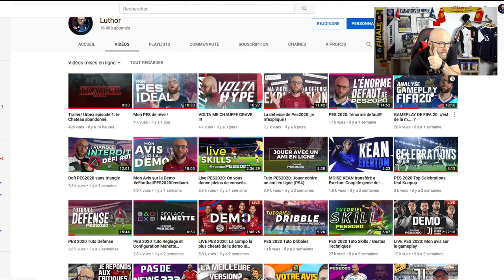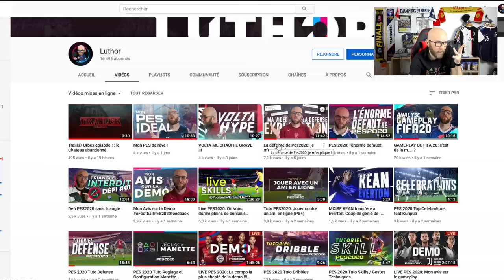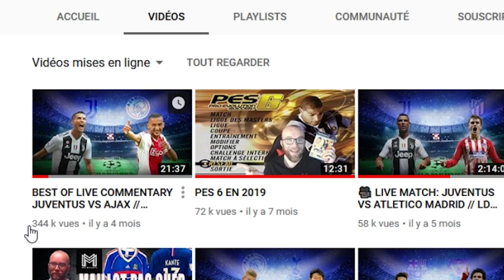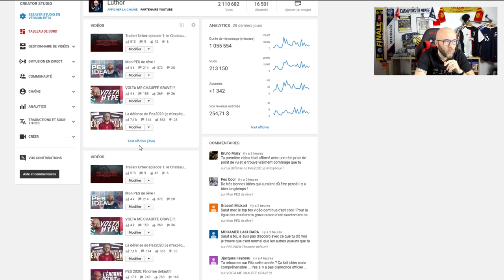Je reponds à tout: Fifa ou Pes? Combien je gagne? En contrat avec Konami? etc...